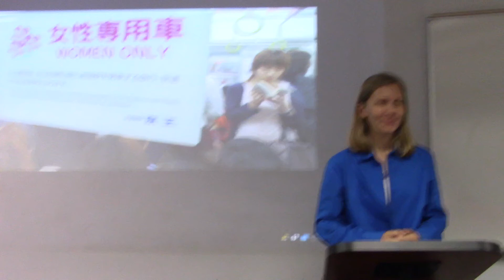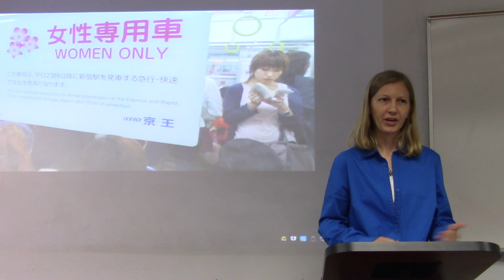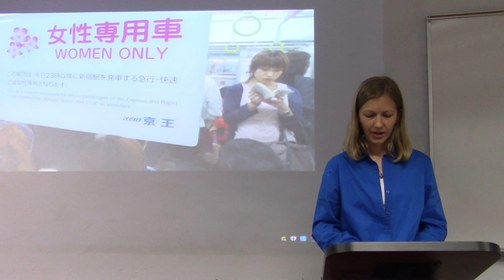Importance of Female-Only Public Transportation